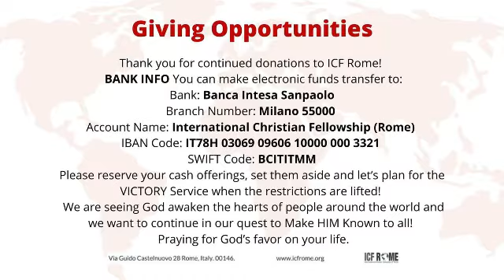Wednesday, June 08, 2020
Pastors Rick and Jennifer Pasquale prays for the world, Rome and the ICF Rome community.